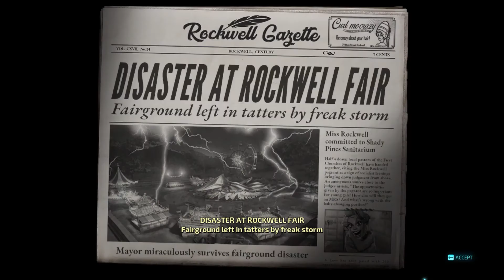Destroy All Humans: "Earth Woman Are Delicious"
Orthopox informs Crypto of a midwestern area called Rockwell, located near the Turnipseed Farm that Crypto had invaded previously, confusing it for Roswell, New Mexico.

Crypto uses his Saucer to reach the town, landing in a small forested area onlooking a large lake. Once the Saucer lands, Pox informs Crypto of a nearby fair going on, and tells him to investigate the scene whilst disguised as a human using the Holobob ability. Crypto, now in disguise, enters the fair, where Pox tells him to try find the weakest human to control, so that he can bring them back to the saucer for probing. Crypto proceeds to scan the minds of civilians in the premises, such as a cattle breeder, fairground operator, and the mayor of the town. After analysing the thoughts, Pox informs Crypto that a beauty pageant winner, Miss Rockwell, is the perfect candidate for probing, as she is admired by other humans for her beauty, but is unintelligent.

Crypto proceeds to hypnotize Miss Rockwell and brings her to the saucer, unaware of the probing. As the woman is being probed, Crypto hears the sound of a nearby siren, having the authorities being alerted of Miss Rockwell's disappearance. On orders of Pox, Crypto enters his saucer and uses his Death Ray to destroy the fair, removing all evidence of the probing and resulting in a large number of civilian deaths. A local newspaper blames the destruction on a "freak storm", followed by Miss Rockwell being admitted to a mental institution for talking about extraterrestials.